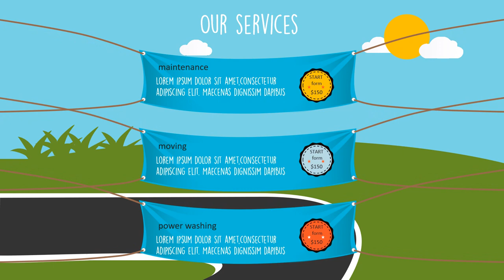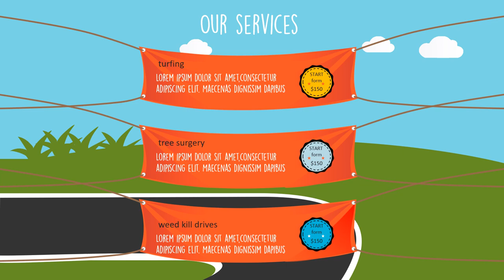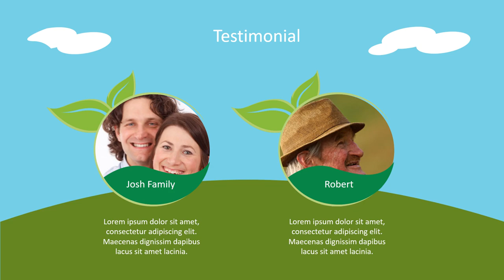Contoh video animasi Gardeneing, Pembuatan Video Animasi Company Profile Gardeneing, Corporation